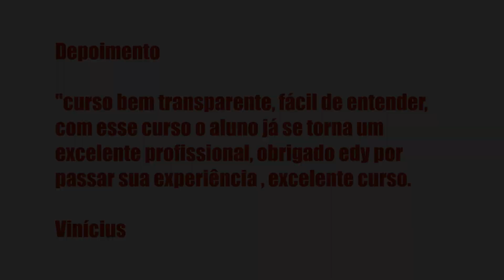TROCA DE VIDROS E RECUPERAÇÃO DE DISPLAYS DE CELULAR - EDY COMPCEL, É BOM? VALE A PENA?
Troca de Vidros e Recuperação de Displays de Celular - Edy CompCel, Vale a Pena?

Um pouco sobre (informações do produtor):

Índice
00:01 Introdução
00:05 Troca de Vidros e Recuperação de Displays de Celular

Vantagens:

-Pagamento Seguro
-Acesso Imediato
-Várias Formas de Pagamento
-100% Online

Conteúdo:
01 - MÓDULO DE BOAS VINDAS
1.1 - Boas vindas e apresentação. GRUPO DE WHATSAPP
1.1 - Boas vindas e apresentação.
1.2 - BEM VINDO E MAÓS A MASSA
1.3 - ... Clique no link acima para saber todo o conteúdo